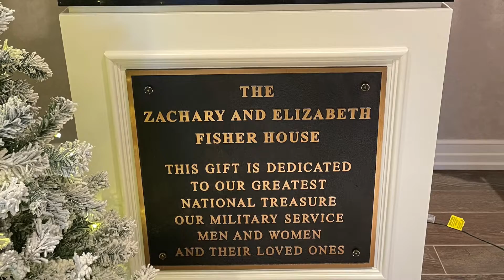The National Defense Tours the New Kansas City Fisher House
The National Defense is always happy to feature and support the mission of Fisher House, and this holiday season were thrilled to get a tour of their great new Fisher House location in Kansas City, MO.  Randy speaks with Mike from  this brand new facility that supports the families of active duty and military veterans, and presents a special surprise to the KC Fisher House.